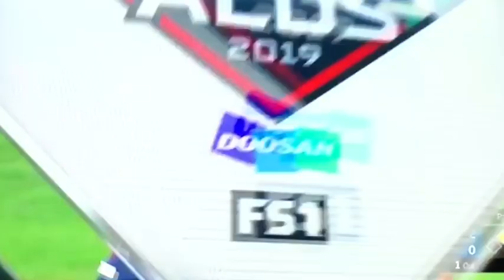*Pure Hitter* Luis Arraez Demonstrates Reacting to Pitch Baseball Hitting Instruction Improve TIMING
Luis Arraez demonstrates REACTING HITTING..

Dave Kirilloff, pro hitting coach